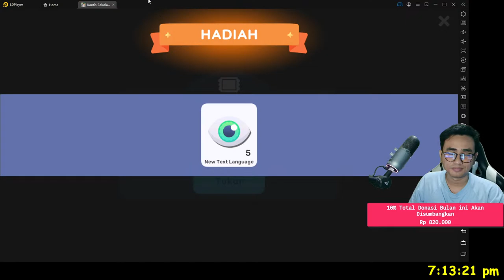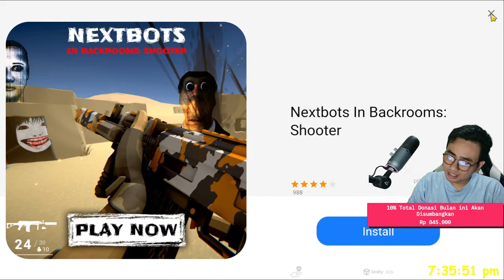AKHIRNYA GAME SIMULATOR INDONESIA BARU ANDY LUKITO FULL RILIS! - Kantin Sekolah Simulator #1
AKHIRNYA GAME SIMULATOR INDONESIA BARU BANG ANDY LUKITO FULL RILIS! - Kantin Sekolah Simulator #1

[ID]
Donasi OVO, GOPAY, DANA, SHOOPE PAY, Transfer BANK di :

[EN]Q
Support Me :)

Yuk Gabung Membership ReyVerz!

Spesifikasi Komputer :
- Proc Intel Core i7-12700KF Alder Lake 3.6Ghz 25 Mb Cache
- Motherboard GIGABYTE Z690 AORUS PRO Elite AX DDR4
- VGA RTX 3080 Zotac TRINITY OC Edition 12GB
- SSD Samsung 250GB 980 NVME MZ-V8V250BW
- SSD Adata SATA 256GB
- HDD 1 TB Seagate Baracuda
- Memory RAM Corsair DDR4 PC 3600 Vengeance RGB RT (2X16GB)
- Cooler Master MasterLiquid ML240 Illusion
- PSU Cooler Master G800W 80 PLUS Gold
- Corsair 4000D AIRFLOW Tempered Glass Black
- Alseye 3X Fan Pentagon EL-120 A-RGB Kit Controller

Command Nightbot :
!agama
!asal
!sebutnamaku
!gamefavorite
!jadwallive
!namagame
!umur
!updatebaru
!namalengkap
!emulator
!steam